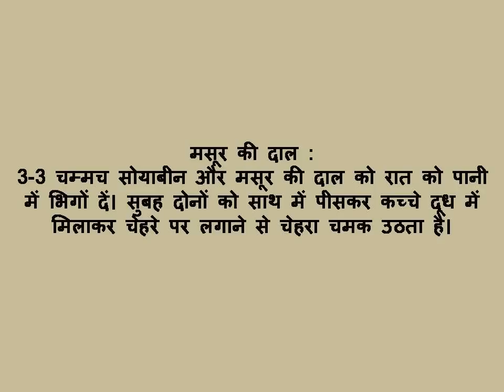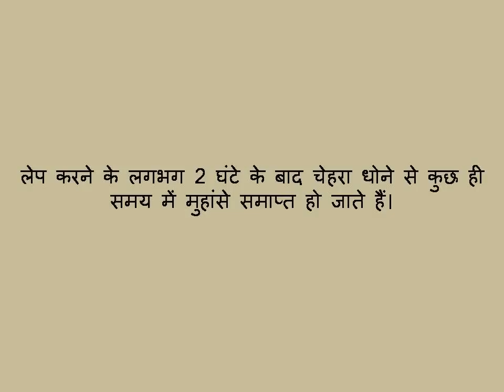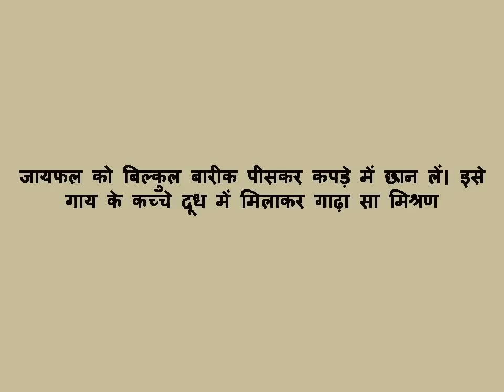चेहरे की झुर्रियां हटाने के असरदार घरेलू उपाय chehre ke jhurriya ya wrinkles ko hatane ke desi upaay